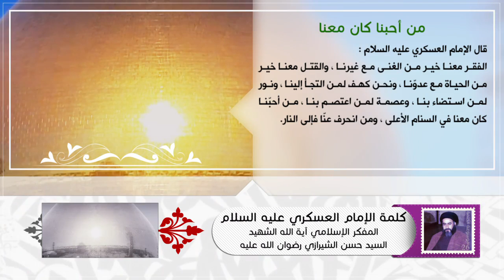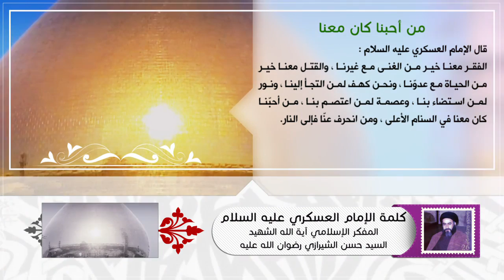كلمة الإمام العسكري عليه السلام - من أحبنا كان معنا - آية الله الشهيد السيد حسن الحسيني الشيرازي